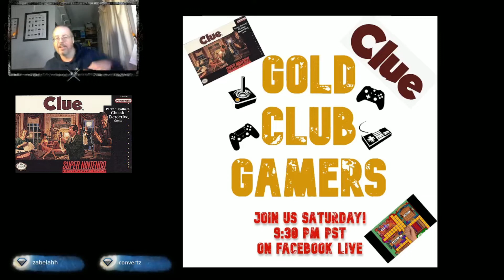Playing Clue On The SNES Round 1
We pulled out the Super NES and played some Clue. That is right we are playing a board game. Had my brother join me and he beat me. Not so good at this game. Come join us for some fun with the round 1 of this game. This is from our Live Gaming that we do on Facebook Live, YouTube and TikTok.

Help this Channel GROW and became part of the Gold Club Gamers community.